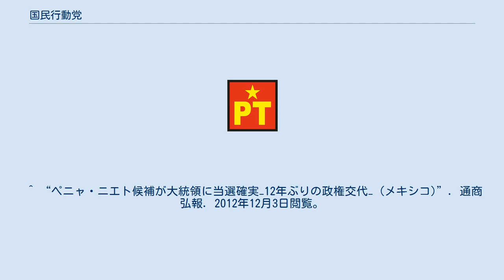国民行動党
国民行動党（こくみんこうどうとう、スペイン語: Partido Accion Nacional、略称：PAN）は、メキシコの政党。
 1939年、当時のラサロ・カルデナス大統領の改革に反対して立党。
政権交代を果たす2000年以前はメキシコで最古の野党であった。
右派・保守的立場をとる。
主な支持基盤はカトリックの中流市民層や実業家で、ヨーロッパにおけるキリスト教民主主義勢力とよく似ている。
 長らく制度的革命党 (PRI) 政権下における衛星政党の一つにすぎなかったが、1980年代に入ってから勢力を伸ばしはじめた。
1982年、ホセ・ロペス・ポルティーヨ大統領が銀行の国有化を決定すると、これに反発する多くの実業家がPAN支持に回った。
また、他の有権者も1980年代のメキシコ経済危機以降、PANに経済復興の望みをかけ、地方選挙などでPANは勝利するようになった。
特に、1989年の地方選挙ではバハ・カリフォルニア州に初の州知事（エルネスト・ルッフォ・アペル）を生み出した。
 以後は反PRI票の主要な受け皿となった。
 当初は与党のPRIと同じく新自由主義政策を採っていたが、1990年代に腐敗政治打倒と民主化を呼びかけて以降、急激に支持を集め2000年に初めて与党となった。
しかし、その背景にはビセンテ・フォックス・ケサーダ大統領のカリスマ的リーダーシップによるものとする見方があり、現にフォックス大統領は選挙時に緑の環境党を取り込み、左派勢力をも糾合することに成功し、大勝した。
 2003年の下院選挙では23%の票を得るにとどまり、PRIの躍進を許した。
2006年の大統領選挙ではPRIや民主革命党 (PRD) の進出により大苦戦を強いられたが、辛勝しフェリペ・カルデロンが当選した。
2012年の大統領選挙にはジョセフィーナ・バスケス・モタを候補に立てたが、PRIのエンリケ・ペーニャ・ニエトが勝利し、12年ぶりに政権を明け渡した。
現在、PANは主にメキシコ北部で確固たる基盤を築いている。
 ^ “ペニャ・ニエト候補が大統領に当選確実−12年ぶりの政権交代− (メキシコ)”. 通商弘報. 2012年12月3日閲覧。